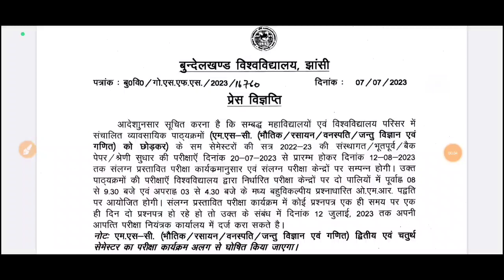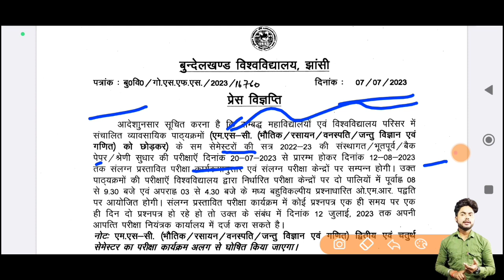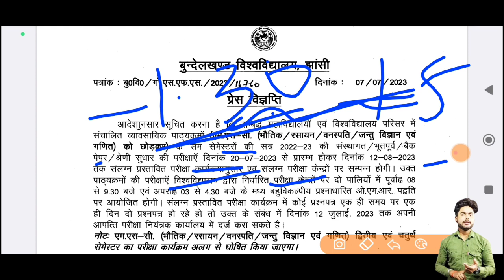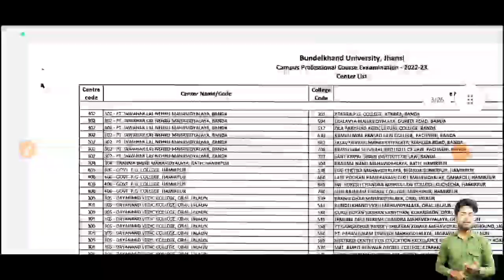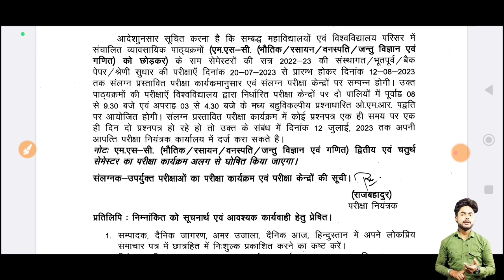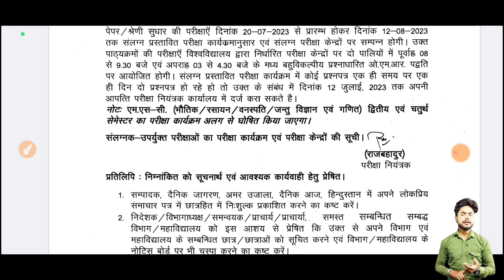20 जुलाई से परीक्षा शुरू_schem & Exam center declared/bu Jhansi exam date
Some tage